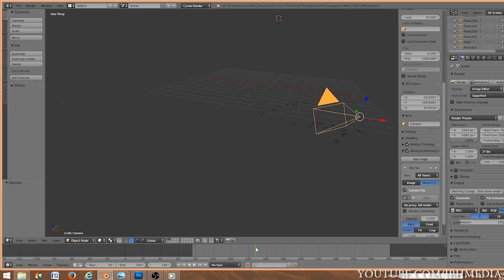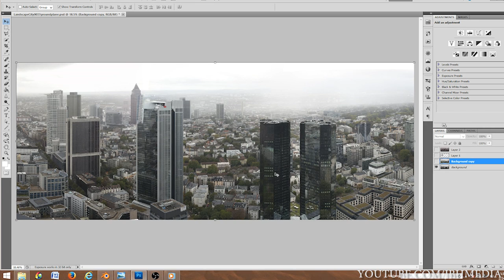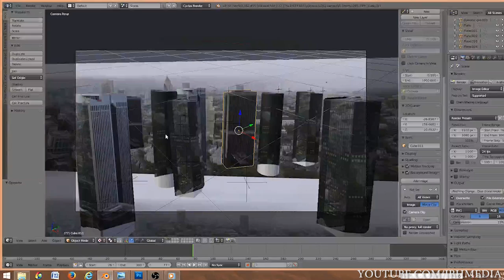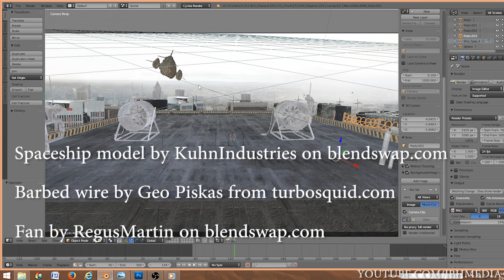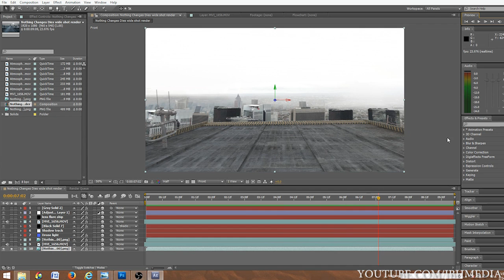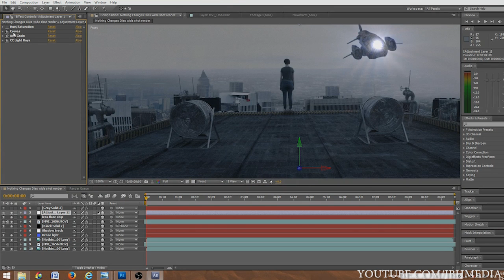Blender VFX Breakdown: Sci Fi City Shot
Breakdown of the CGI shot in the "No End" Trailer.